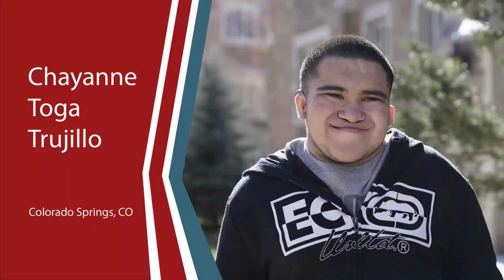CSDB Graduation Ceremony 2022